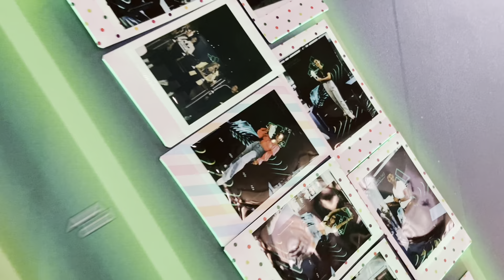Cap 18 Necesito una doble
Holaaa! Cómo estás??🧡

 Ya casi es navidad🤭 y es una muy feliz navida sin d. Poique mi persona favorita está acá. Si me desaparezco, es porque estoy hablando con ella. Si no contesto el teléfono, probablemente es porque estoy admirandola. Si no posteo, es porque estoy, haciendo mi plan para ser como ella. Si no me ven, es porque estoy soñando con parecerme a ella. Sabemos que en la vida hay límites, por lo tanto sé muy bien que aunque lo intente con pasión y dedicación nunca seré  tan bella, inteligente, amable, divertida e increíble como ella. Pero, hay que intentar cumplir nuestros sueños.

Los amo, pero no tanto como la amo a ella.

Adiós, voy a ir a hablar com ella que ya se despertó.

Ella es Anabella

Okay, luego del texto escrito por Anabella, podemos comenzar a hablar en serio ajjajajajaja Esto de ser tres hermanas es complicado 🤪

Este video lo grabé un jueves que de verdad tenía mil cosas que hacer. No sé por qué se me juntó todo de repente😵‍💫 Sinceramente fue un día súper cansón y genial al mismo tiempo. Estoy muy agradecida de poder vivir todas esas experiencias.  Espero que las pueda seguir vivirndi un buen rato más.

Estas son las canciones que usé:

Song: AlexGuz - Follow the Dream

Song: Bar and Chill by Squares MP

Muchísimas gracias!

-Ale